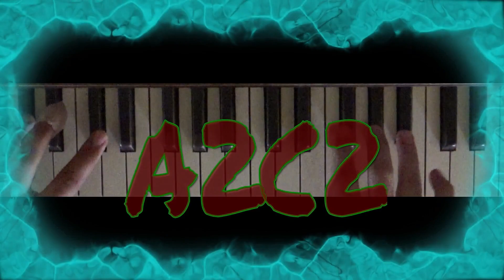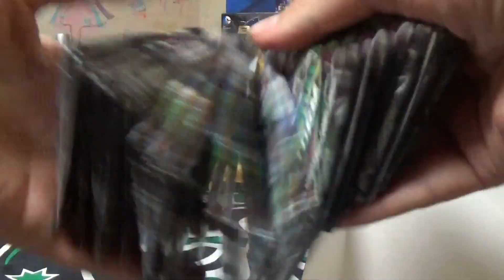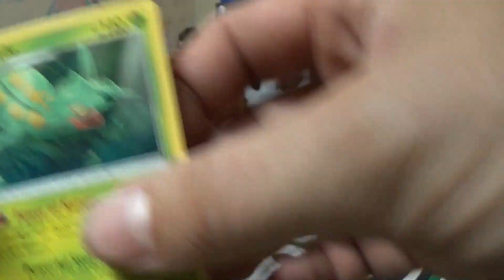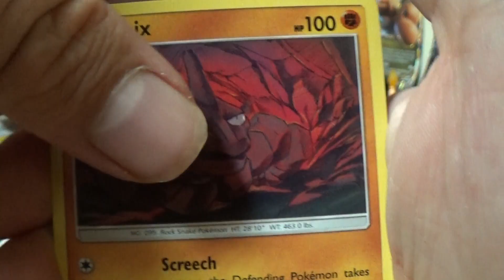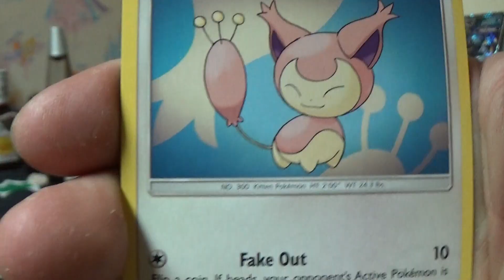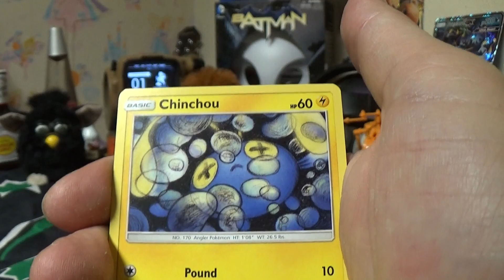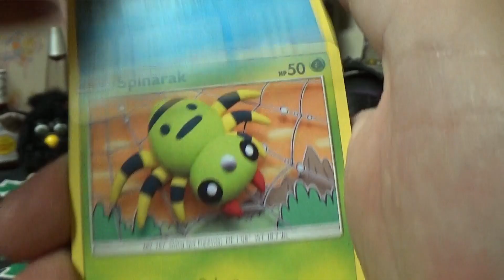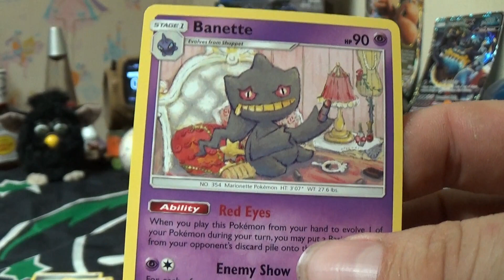Pokemon Tcg: CELESTIAL STORM BOOSTER BOX!! (maxmoefoePokemon)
GOT MY BOOSTER BOX!!! It is more amazing than i IMAGINED!!! lots of free Online Code Cards for you to collect today!